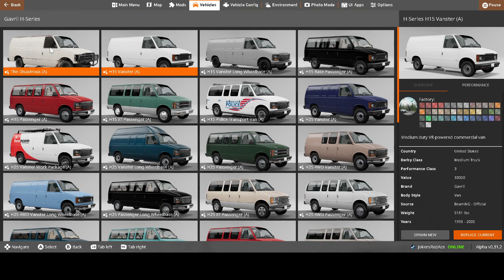Beam NG Drive episode 4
learning Beam NG